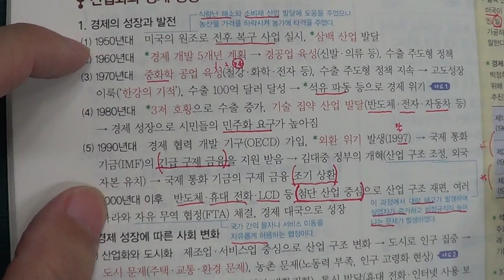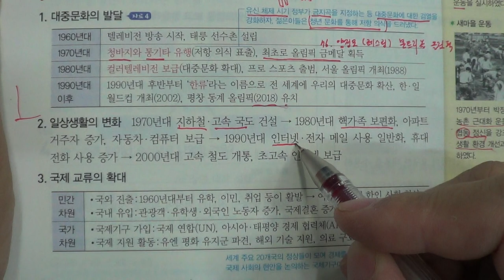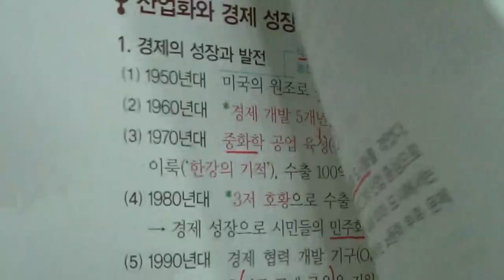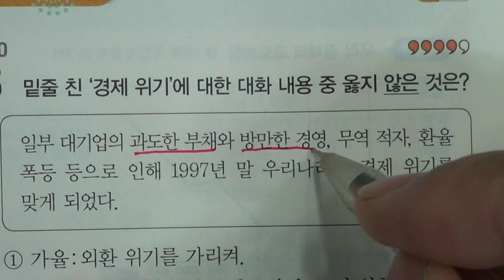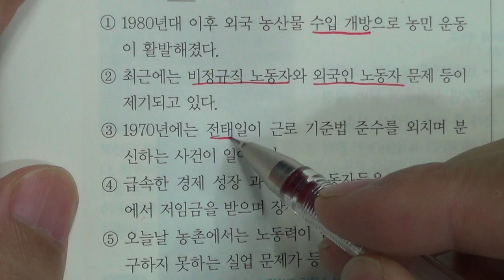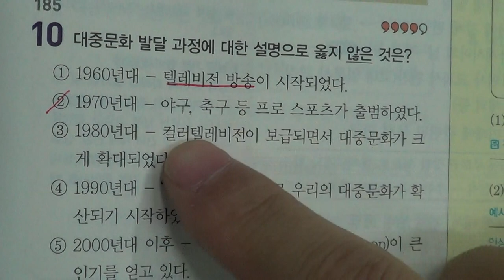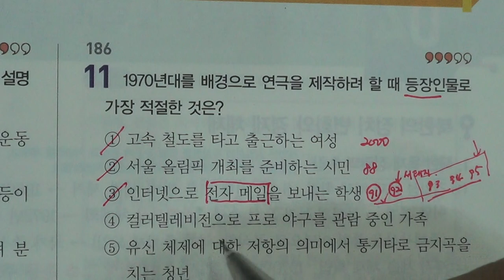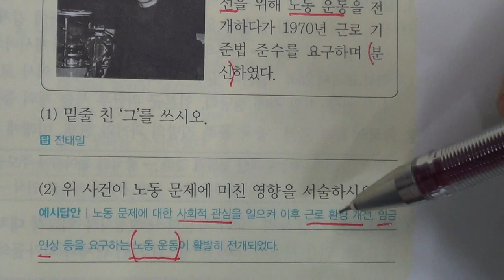■중등부 3학년 역사 3단원 3 경제 성장과 대중문화의 발달■송도신도시 송도 학원 종합학원 중간고사 기말고사 1학기 2학기 신송중 박문중 신정중 해송중